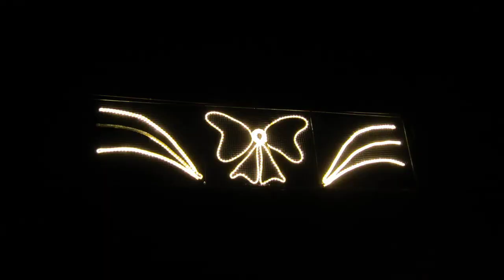Jan Keizer en Anny Schilder Grand Finale deel 1 23 december 2019 Volendam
Dit is de eerste compilatie van het allerlaatste optreden in Volendam.Zie ook deel 2. Op 2de kerstdag kwamen pas de tranen in mijn ogen.Al mijn herinneringen zijn via mijn kanaal te vinden oa in vele afspeellijsten.